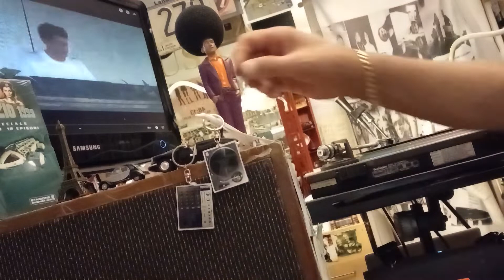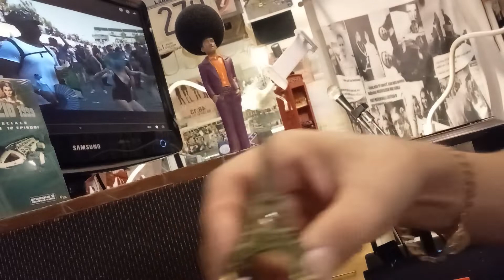NON SOLO VINILE | Dj Kungs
Il vostro consulente musicale vi augura buona giornata con Dj Kungs.